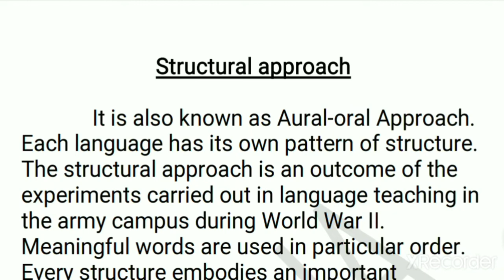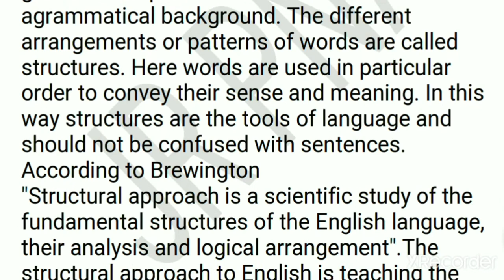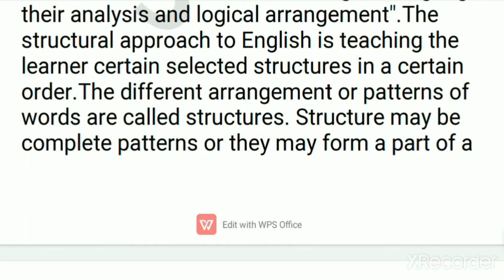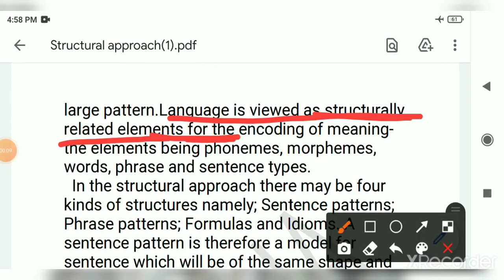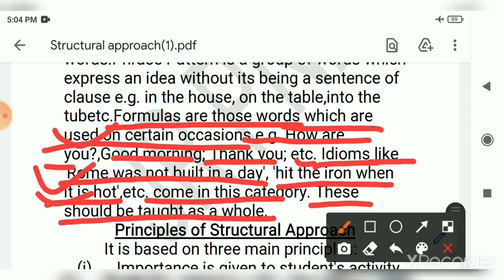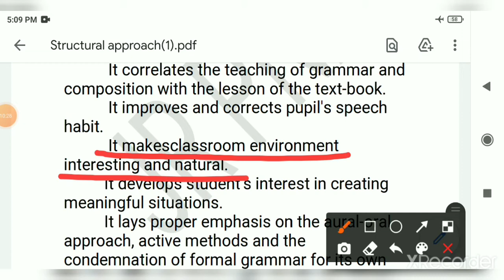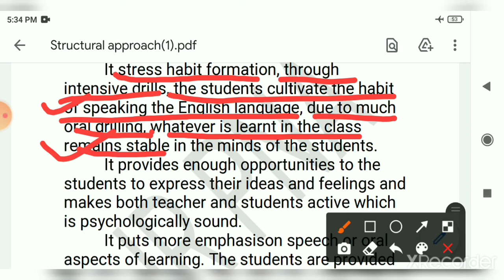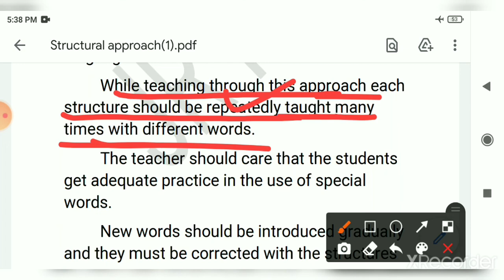The structural approach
Hello, Friends these are real inspiring and motivational Vedioes. They are real helpful to overcome any of the Difficulties and problems so please watch them. These will also improve your conversational and communication skills of English. English language is the demand of the day. It is not only popular all over the world but our professional needs also. It has the power to create personality that impresses your friends and seniors. To learn English doesn't mean that we have lack of respect for our Mother tongue-Hindi or our local language but make our mother tongue more rich. Since centuries our great culture has been remained adaptive in nature. It absorb all those things that are good and useful. So what I mean to say is that to learn and speak English is not lack of respect for our language but to make it more adaptive.